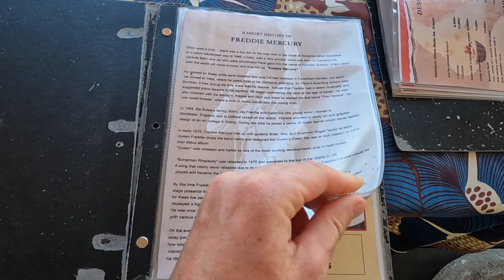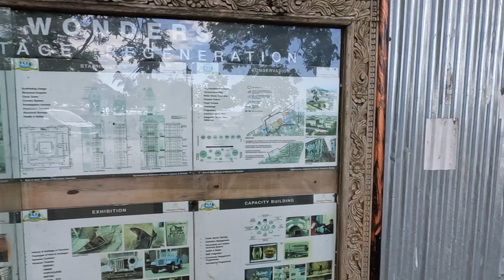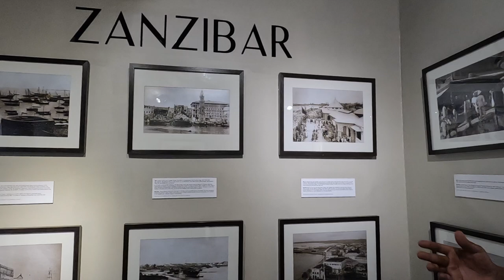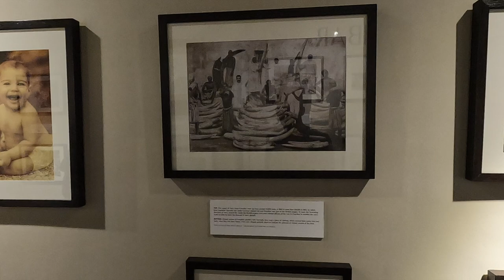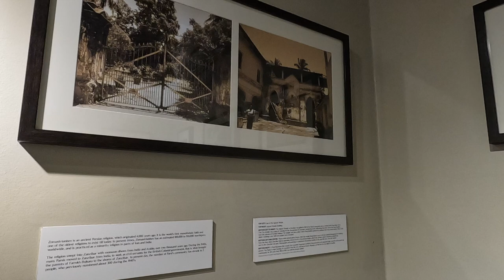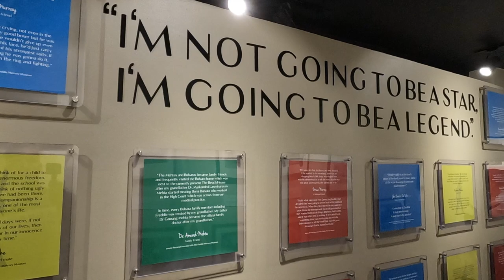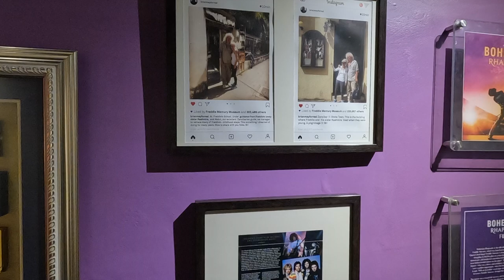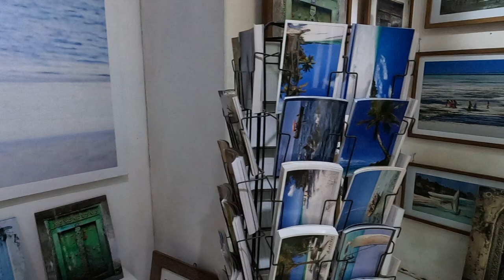Stone Town & Freddie Mercury's House In Zanzibar 🇹🇿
Hey,
Azi începem o noua serie de aventuri în Africa, Tanzania, a doua casa pentru mine.
O sa începem cu Stone Town si muzeul "Freddie Mercury"
Stați cu mine fiindcă urmeza noi vloguri din Tanzania, Zanzibar la început de sezon...
Se merita sa vii aici în luna iunie???
Aflam împreună !!!
Mulțumesc membrilor canalului pt susținere ❤️
Celor noi veniți, le urez, bine ani venit!